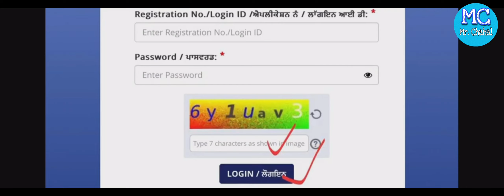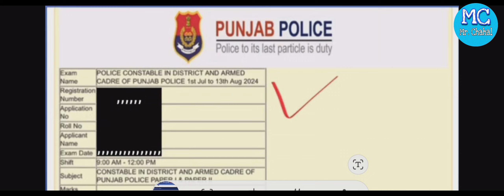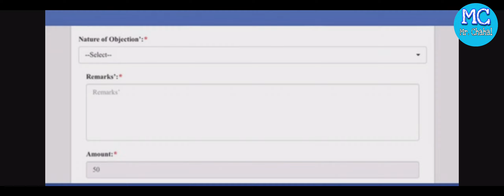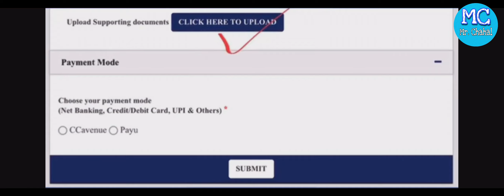Punjab police constabe answer key objection ll How to raise objection ll objection ਕਿਵੇਂ ਲਗਾਈਏ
punjabpoliceconstablephysicaltest
document verification to joining letter
punjab police constable previous year
punjab police constable study material
mock test punjab police constablepunjab police ki training,punjab police constable book 2024
punjab police constable job profile
punjab police sub inspector job profile
punjab police commando training,commandotraining
policerescueoperation
wothings to carry for police training,packing for training
ਟਰੇਨਿੰਗ ਤੇ ਕਿੰਨਾ ਚੀਜ਼ਾਂ ਦੀ ਲੋੜ ਪੈਂਦੀ ਹੈ
ਪੰਜਾਬ ਪੁਲਿਸ ਟਰੇਨਿੰਗ ਲਈ ਜਰੂਰੀ ਸਮਾਨ
 ਪੰਜਾਬ ਪੁਲਿਸ ਟਰੇਨਿੰਗ ਤੇ ਨਾਲ ਕੀ ਕੁਝ ਲੈ ਕੇ ਜਾਈਏ
ਪੁਲਿਸ ਟਰੇਨਿੰਗ ਤੇ ਕਿਹੜਾ ਸਮਾਨ ਨਾਲ ਲੈ ਕੇ ਜਾਈਏ
punjab police physical test video,punjab police running test,punjab police physical test
punjab police running time
haryana police passing out parade
haryana police si classes
haryana police training centre
punjab police training centre,haryana police training schedule,haryana police training update
punjab police motivation video ,chandigarh police training video , punjab police bharti ,constabletraining
punjab police physical training
punjab police sub inspector , punjab police running time#punjabpolicesivacancy2024